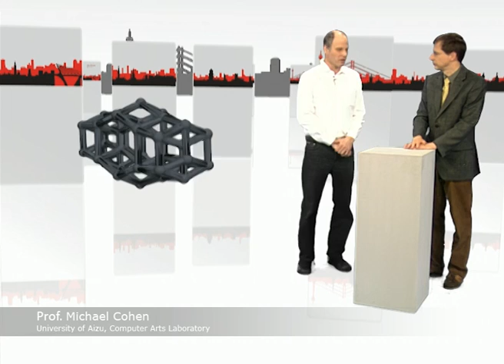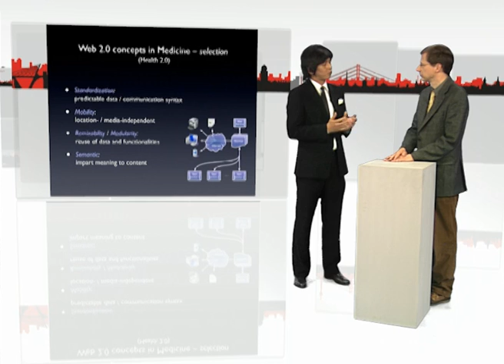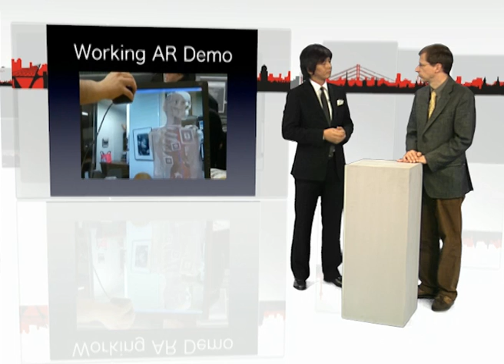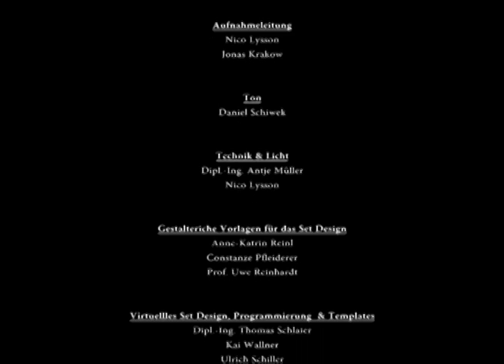Interviews mit Michael Cohen und Jun Yamadera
Prof. Michael Cohen erklärt Mehrfach-Perspektiven anhand der Werke asiatischer Kultur wie Bilder und Filme. Die IT ermöglicht es zum Beispiel mehrere Avatare eines einzelnen Menschen im Chat darzustellen. Die Firma von Yun Yamadera beschäftigt sich dagegen mit Health 2.0 und setzt gezielt Technologien wie Motion Capturing oder Augmented Reality in der Medizin ein.
Aufnahme im Rahmen der Japan Woche "Japan in Wissenschaft und Studium" an der Fachhochschule Düsseldorf.

23. bis 27. Mai 2011 in Düsseldorf